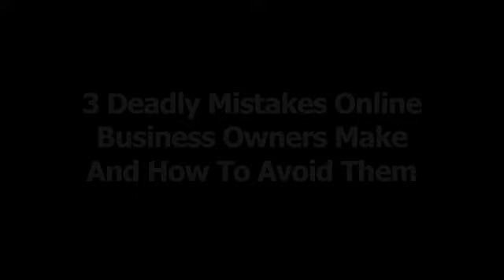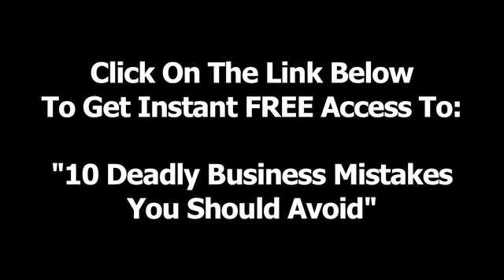3 Deadly Mistakes Online Business Owners Make And How To Avoid Them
There are 3 deadly mistakes online business owners often make. And when you make these mistakes, they really are deadly to your success online.

That's why I decided to create this little video for you so that you don't have to make the same mistakes, and hugely increase your chances of success online.

Gideon Shalwick